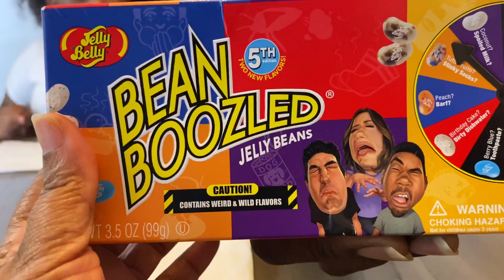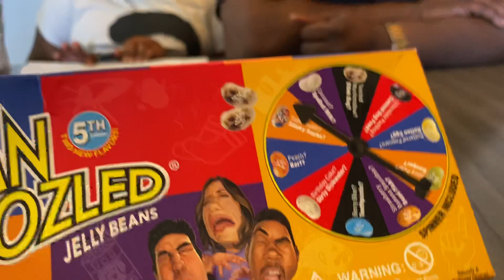Bean Boozled Challenge with Chanel Family Fun Tv!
Bean Boozled Challenge with Chanel Family Fun Tv ! Father (Daddy vs Daughter).Who will get the gross jelly beans?